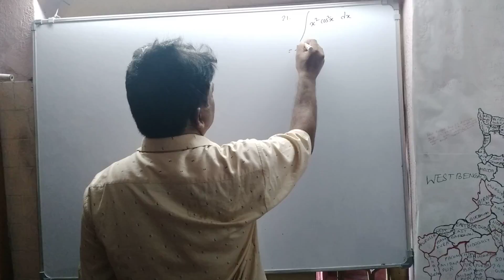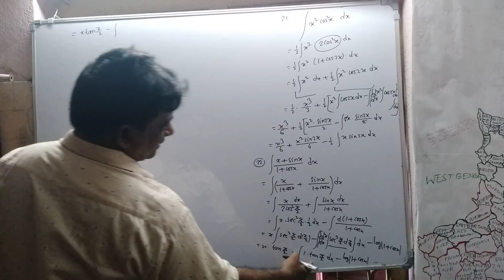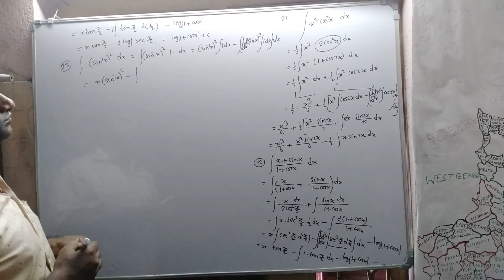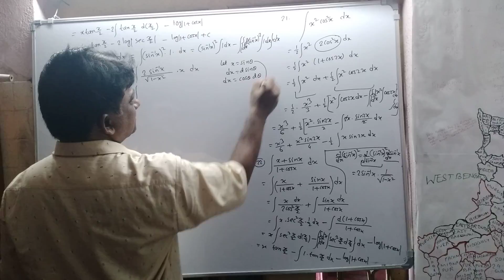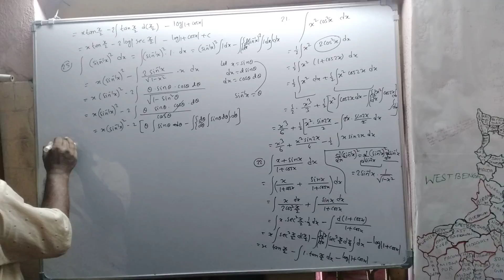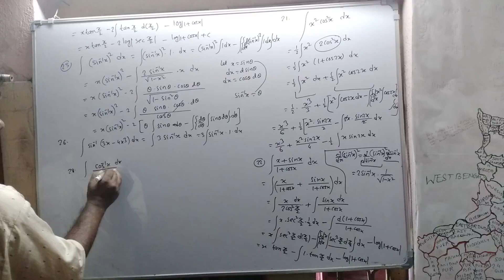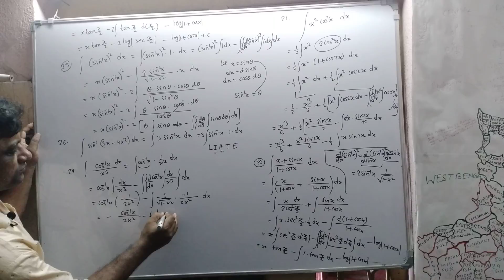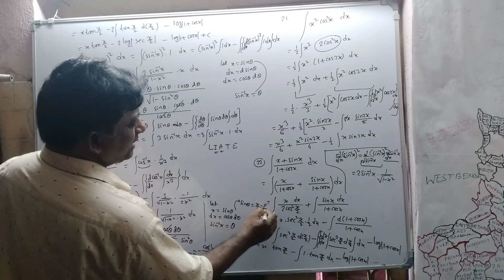S N DEY PAGE 380 PART3